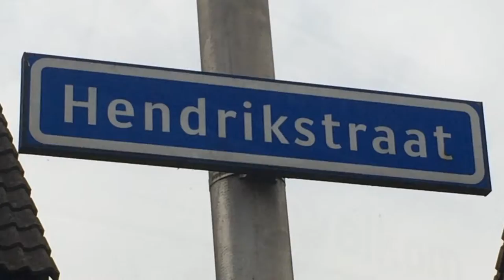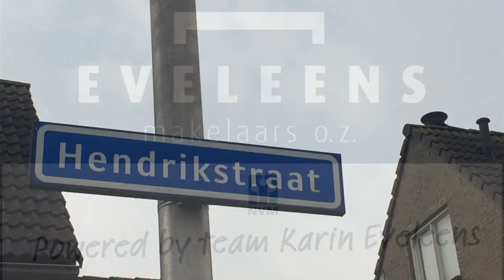Woonhuis in Aalsmeer | Eveleens Makelaars | Wonen in Aalsmeer | Verkocht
Deze woning is door Eveleens Makelaars verkocht. Kijk op onze site voor het huidige aanbod.

Punterstraat 2
1431CT
Aalsmeer